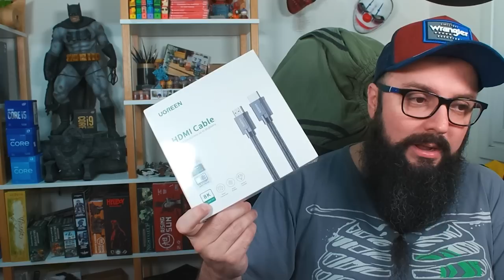Empresario Bolsonarista Comemora Taxação Do Aliexpress !